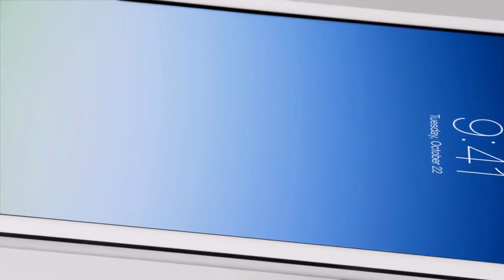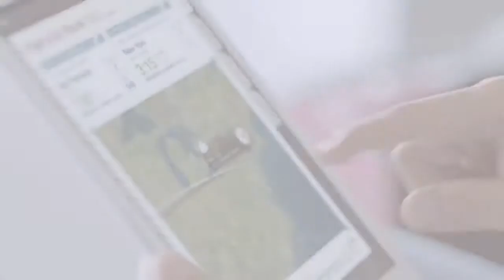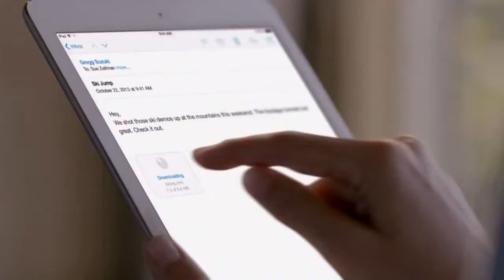Apple iPad Air Tablet PC Tanıtım Videosu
Türkiye'nin En Kapsamlı Tablet Portalı...

En Popüler Tablet Oyunları...

Güncel iPad Fiyatları...